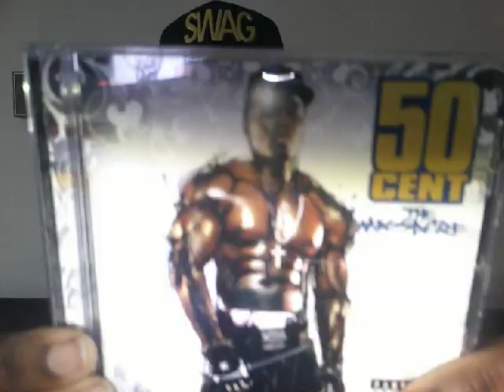50 Cent - The Massacre (2005) Album Review/Reaction